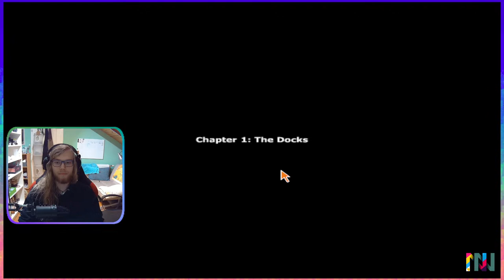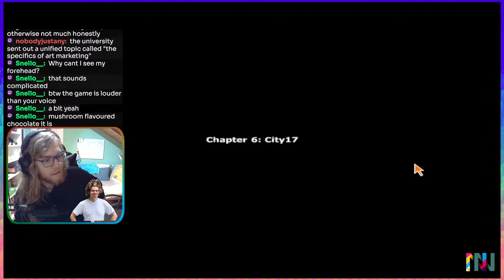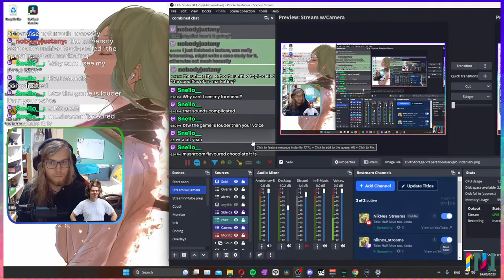Half Alive too, kinda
We start a new Gordon Freemans 2D adventure xD
Hey, thanks for checking in I’m still a piece of garbage ️️️

00:00 hello there aka talk sesh
05:06 onto the game
29:21 games